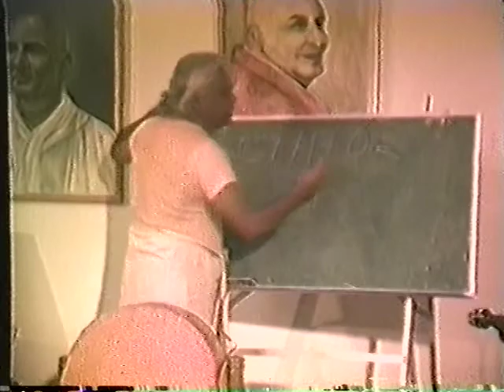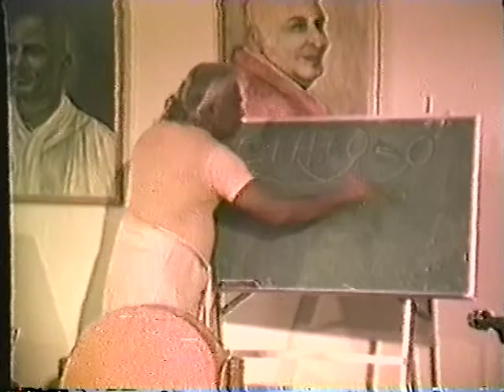SYVC # 459 8.3 (16 min) A & P Swami Vishnu Organic Phosphates ...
This film is from Swami Vishnu-devananda's Archives located at the Sivananda Ashram, Val Morin, Canada, (Samadhi Estates)